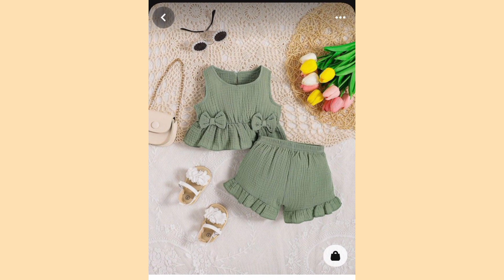3 mah ki bacchi ke liye frock design beautiful frock design little girls frock design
frock frock frock frock frock